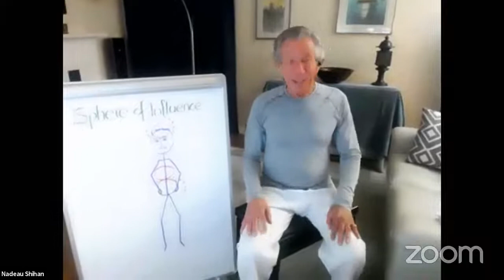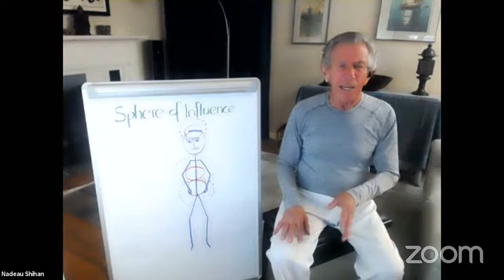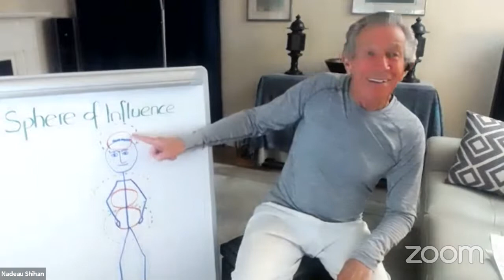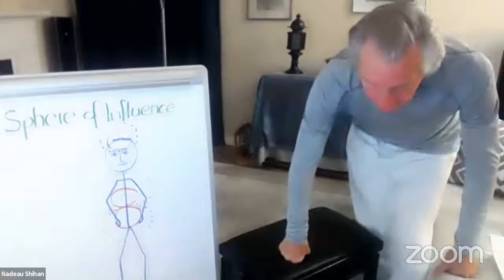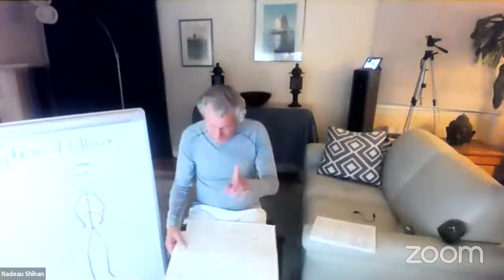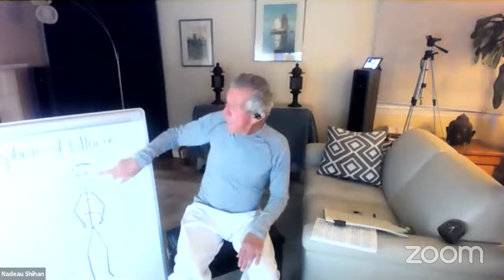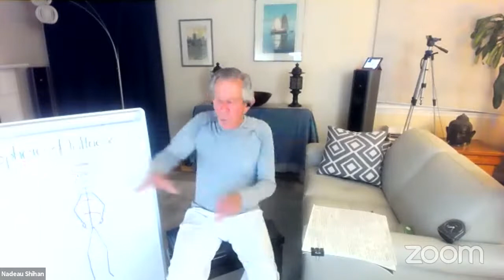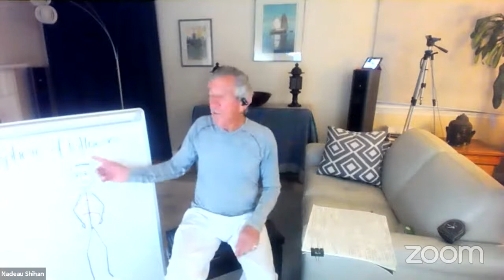Aikido, Balance - Part 2, Nadeau Shihan, Virtual Dojo, 2020-10-23